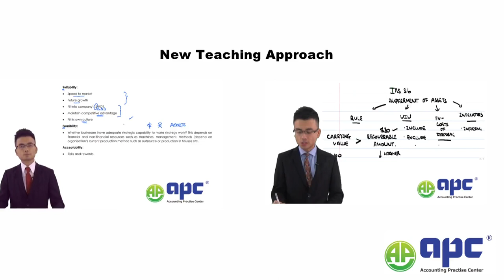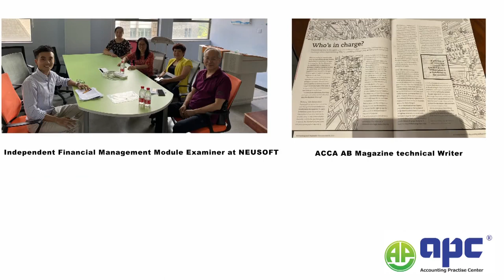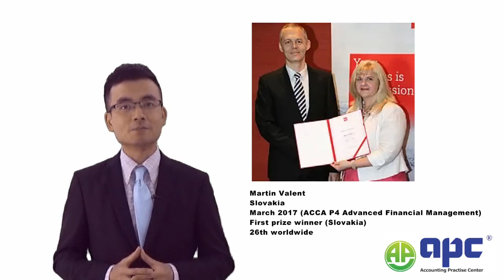Qualify with GlobalAPC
My name is Steve Chen and welcome to my ACCA YouTube Channel.
I was an ACCA student in a few years ago and now, I am a fellow member of ACCA.
I know exactly what you need to know to pass the ACCA exams easily.
I have helped more than 6500 students across the globe pass the exams.
I will use unique teaching approach and smart summarises with exam tips to help you best prepare your exam.
One of my ACCA P4 Advanced Financial Management (AFM) students became the first prizer winner in 2017.